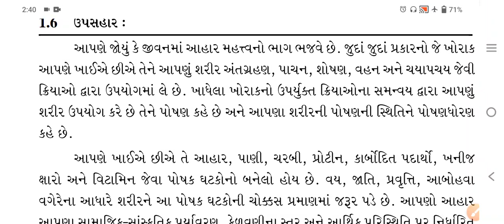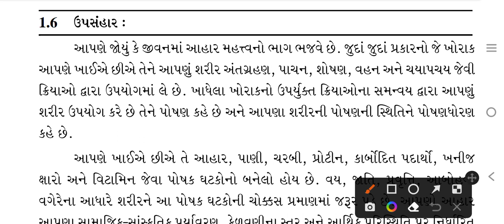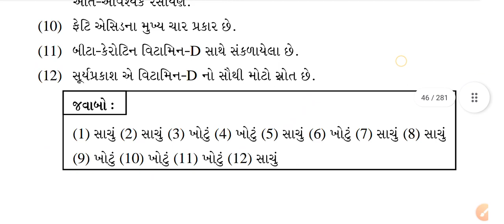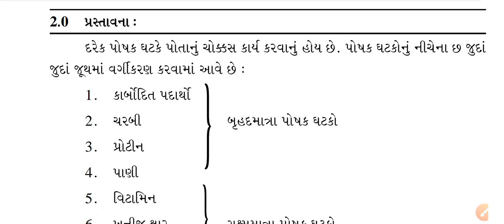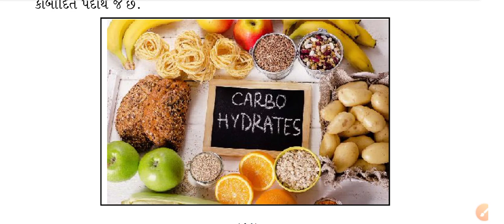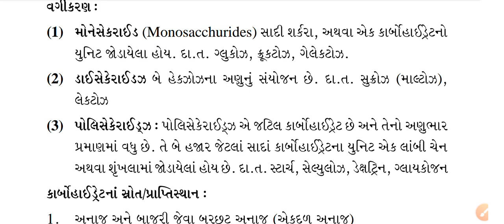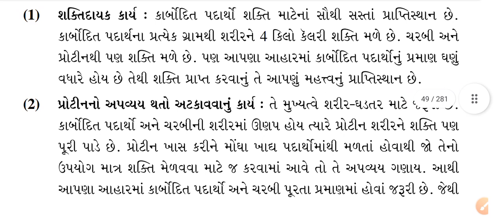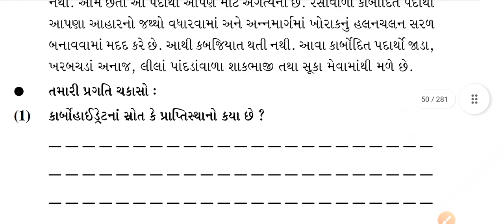Mphw Fhw Si | VMC | SMC | RMC | Mphw Fhw Si Exam Praperation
Mphw Fhw Si | VMC | SMC | RMC | Mphw Fhw Si Exam Praperation |mphw fhw health ‎@kdeducation7929
નમસ્કાર વિદ્યાર્થી મિત્રો KD Education યુટ્યુબ ચેનલમા આપ સૌનું હાર્દિક સ્વાગત છે.

આપણી યુટ્યુબ ચેનલ KD Education ચેનલમા રોજ Compective Exam ની તૈયારી કરવામા આવશે.
જેવીકે.
TALATI
JUNIOR CLERK
GPSC
CLASS 1,2,3,4
MPHW
FHW
ALL COMPECTIVE EXAM Praperation

Talati, Junior clerk Exam Praperation 2022 | mphw | fhw | gpsc | GCERT

વનરક્ષક બીટ ગાર્ડ | તલાટી | જુનિયર કલાર્ક | Exam Praperation 2022 | GCERT STD - 5 પર્યાવરણ | GPSC

Mphw Fhw Most IMP Chepter | Talati | Junior clerk | forest Bit guard | Gcert Praperation 2022